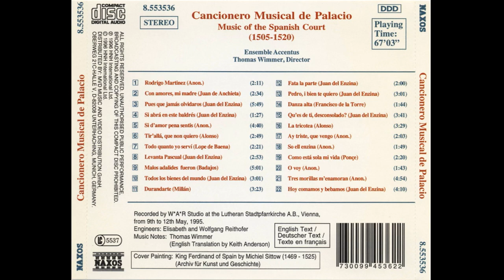Cancionero Musical de Palacio - Music of the Spanish Court, 1505-1520